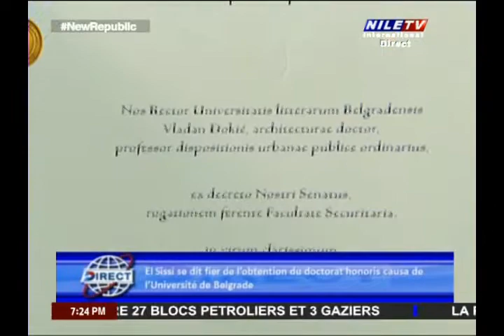Direct 21 7 2022 Reports